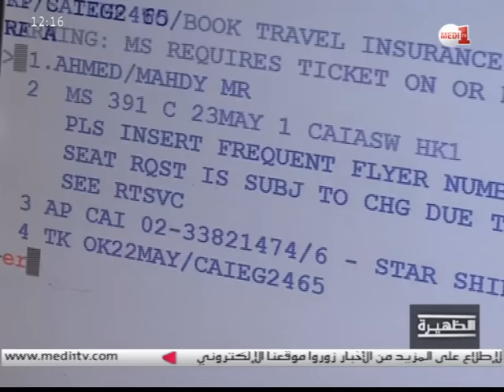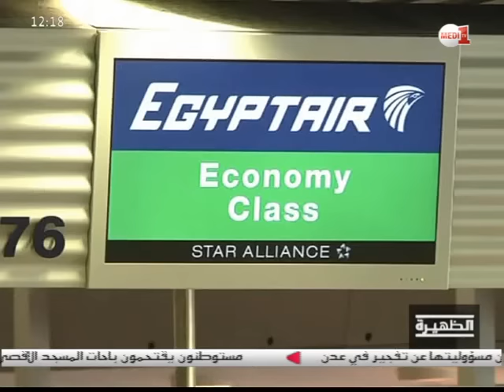تحديات قطاع السياحة في مصر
يواجه قطاع السياحة في مصر مزيدا من التحديات بعد حادثة تحطم الطائرة المصرية الأخيرة، الأمر الذي يشكل ضربة شديدة أخرى لقطاع السياحة المتعثر أصلا و يقول مسؤولون في عدة وكالات للأسفار المصرية إن أعمالهم ستعاني من خسائر جمة بسبب هذا الحادث.